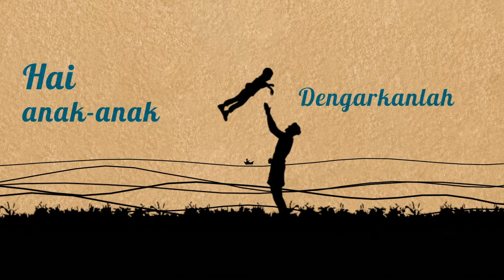Nelayan Moden - Darmas ft. John Bear (Lyric Video)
Music recorded by Darmas @ Pulse Soundworks & Rumah Karim
Percussions: Achik Wahid & Ainal Johari
Drums: Purnama Maqasuci
Bass: Karim Karam
Guitars: Pown Hasril
Kulintangan: Razali
Backup Vocals: Hairil Sazra, Shafiq Samsi, Pown Hasril, Purnama Maqasuci & Karim Karam

Written by
Pown Hasril, Purnama Maqasuci, Karim Karam & John Bear (Faithful Publishing)

Produced by
Pown Hasril, Purnama Maqasuci & Karim Karam